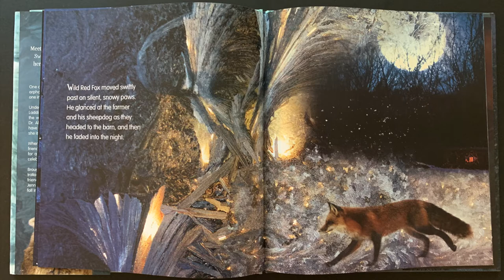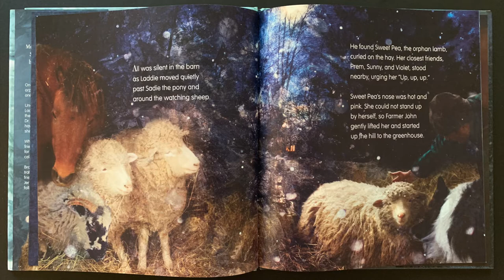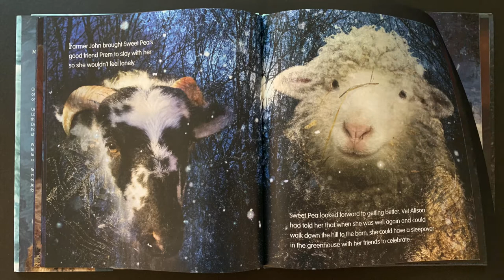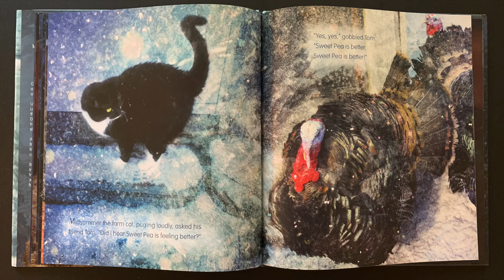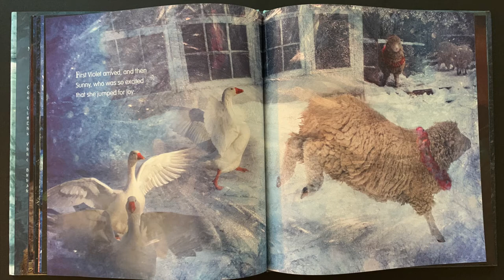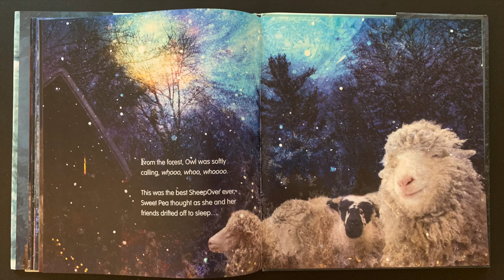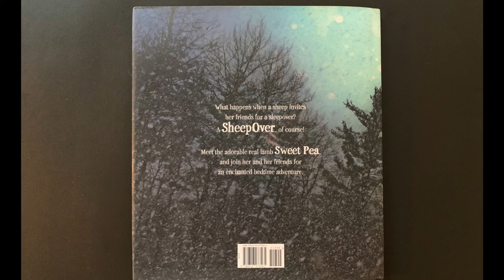Sweet Pea & Friends The SheepOver - Adventure Story Time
What happens when a sheep invites her friends for a sleepover? A SheepOver of course! Join us as we read about Sweet Pea's SheepOver!